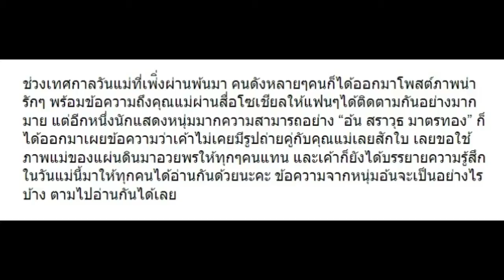“อ้น สราวุธ” ไม่เคยมีรูปถ่ายกับแม่เลย เขาจึงเผยข้อความนี้ออกมา